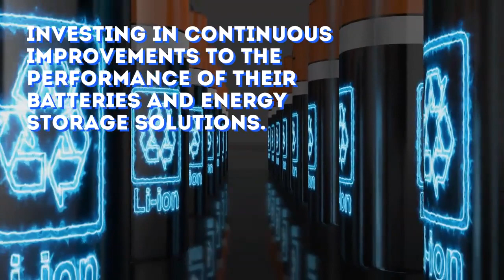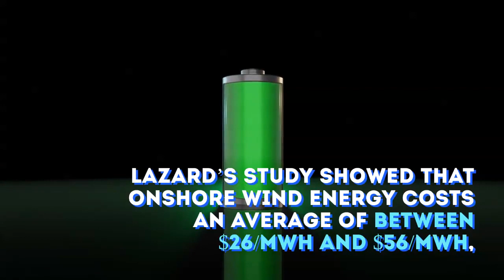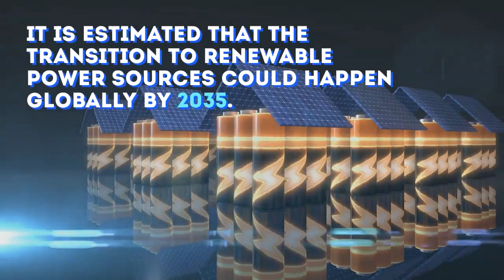Daniel Aharonoff Insights: Tesla’s continued energy focus threatens coal power plants